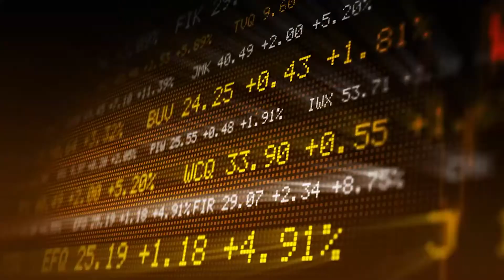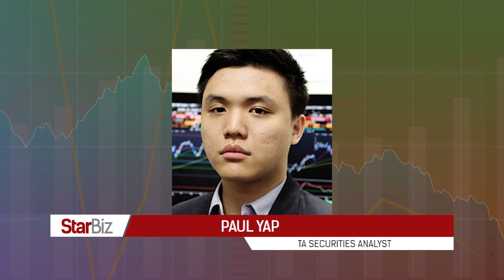StarBiz TV: Local chipmakers look to high value-added products to increase profit margins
Global semiconductor sales expected to grow by double-digits this year. StarBiz TV finds out how local chipmakers are hiding on this demand wave